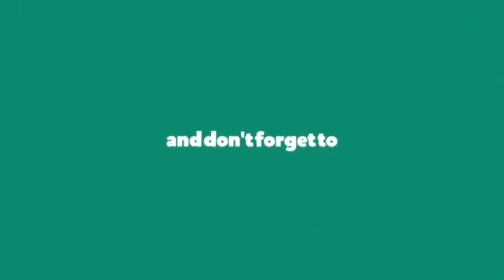How to Make Small Vlog